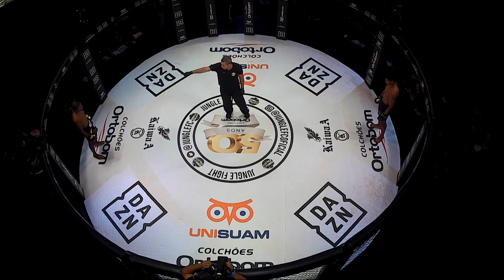Jungle Fight 97 | Josias Azulão x Udison Fumaça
Josias Azulão x Udison “Fumaça”

Mais um combate em que ambos estavam dispostos buscar uma luta em pé. Azulão tentou aplicar os primeiros golpes e até encaixou alguns jabs em seu oponente, porém, Udison “Fumaça” estava preparado, conseguiu se defender bem e aplicar diversos contragolpes. Aos 4 minutos e 6 segundos do primeiro round, Fumaça encaixou um direto em seu oponente que ficou atordoado, após uma chuva de socos o árbitro encerrou a luta e declarou nocaute técnico.

CANAIS